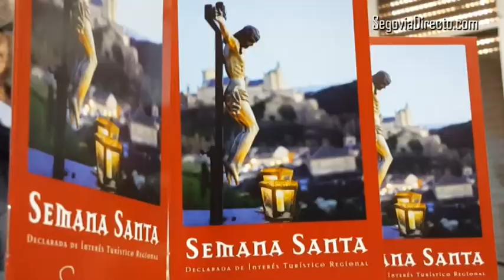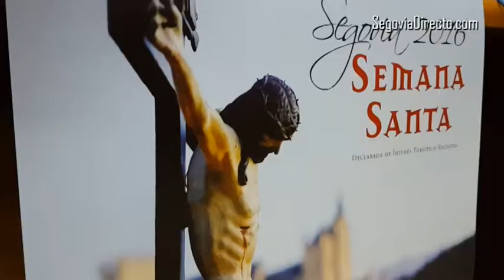La Semana Santa se estrenará con la marcha procesional 'Cofradías Segovianas'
La Junta de Cofradías espera que el tiempo acompañe, especialmente en Viernes Santo, y que no tenga que ser aplicado el protocolo por mal tiempo.